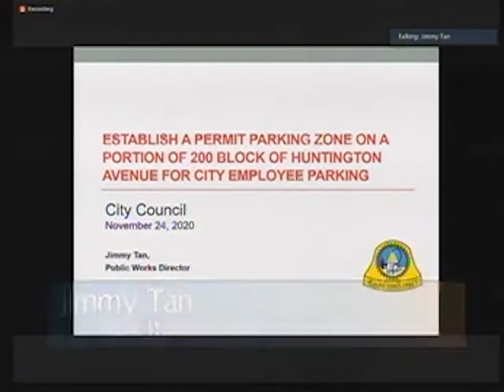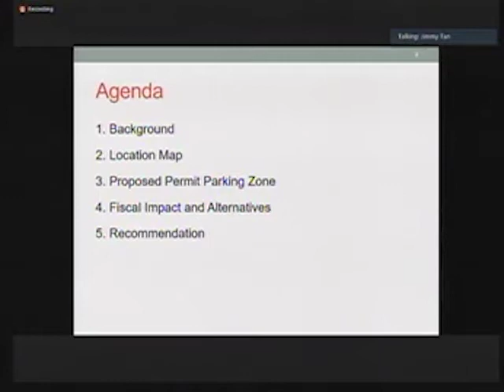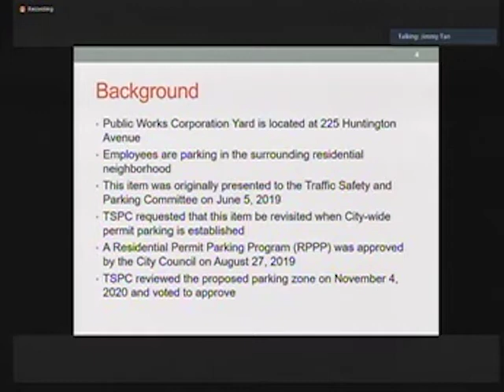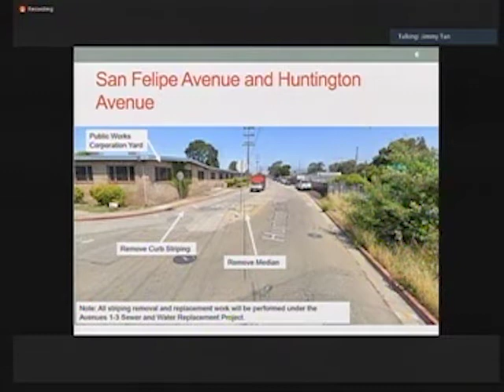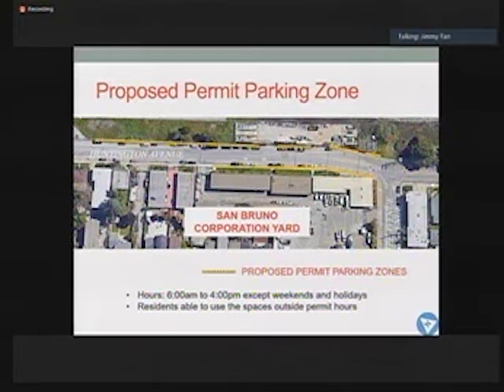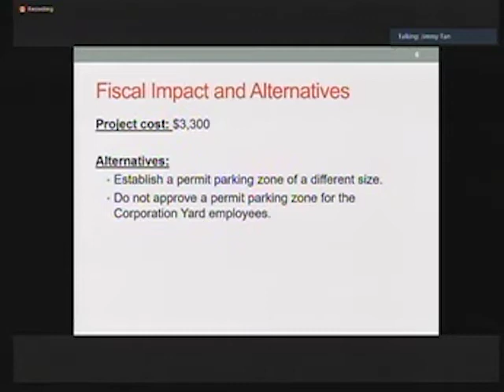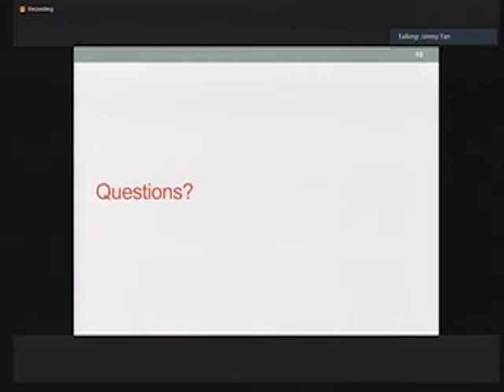San Bruno City Council Meeting November 24, 2020 5. Consent Calendar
San Bruno City Council Meeting November 24, 2020
5. Consent Calendar